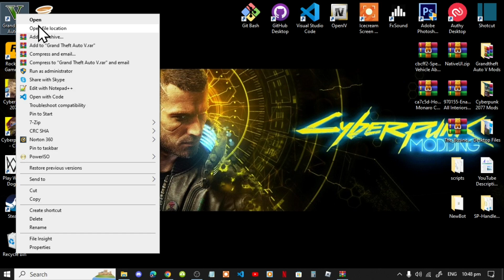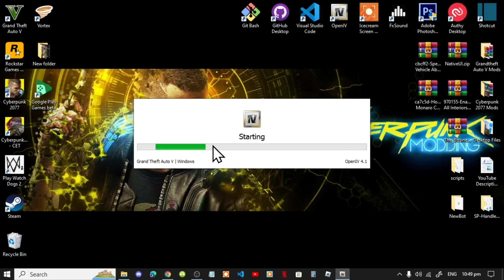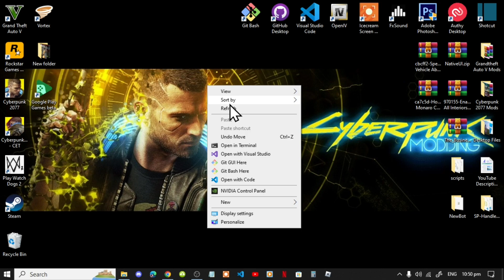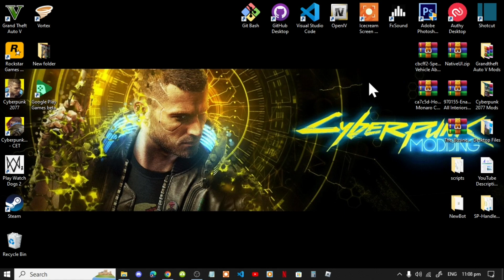[2024] Grand Theft Auto V Mods: How To Install The Holden Monaro In GTAV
╔ ஜ۩☢۩ஜ ╗
║ ▓▓▓▓▒▒▒▒░░░░| Open This Description |░░░░▒▒▒▒▓▓▓▓   ║
╚ ஜ۩☢۩ஜ ╝

Video Chapters:

► 0:00 - Intro
► 0:32 - Downloading Required Mods
► 1:05 - Installing Mods
► 3:32 - Testing Mods In Game
► 5:33 - Ending

Download Mods Here:

Mod Name: Holden Monaro CV8-R 2005
Developed By: Genralkilla
Contact Developer:

Video Editors:

Producer: Dryder Mataroa
Product Manager: Dryder Mataroa
Graphics/Design: Imovie, ShotCut, Panzoid
Logo: designevo
Video Creators:

Special Thanks To:

Social Media/Info

✔ Verified Account